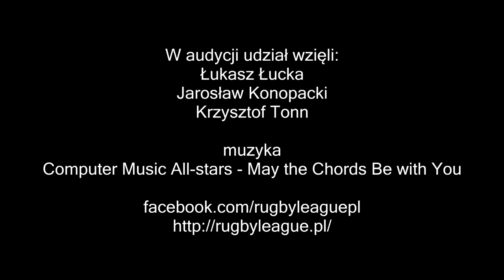Trzynastkowa audycja rugbowa odc. 20 (sezon 2019)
W tym odcinku między innymi:
- 400 meczów Camerona Smitha w NRL
- Rugby League World Cup 9s